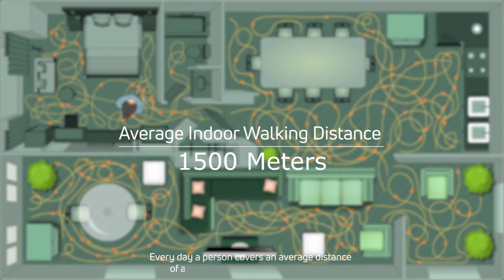HAPPENSTANCE APPLIED BIOMECHANICS | SANDALS FOR INDOOR WALKING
Did you know? Walking around barefoot at home affects the Gait cycle, and is especially detrimental if you are older!

Here is an insight on how the intuitive, Double-layered Happenstance sole aids in diffusing radiated pressure and bounces back.